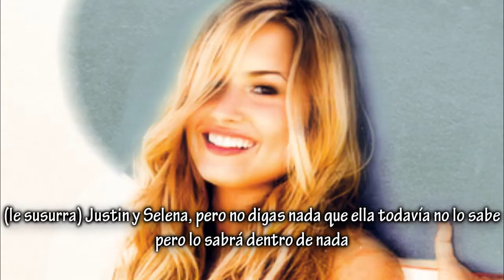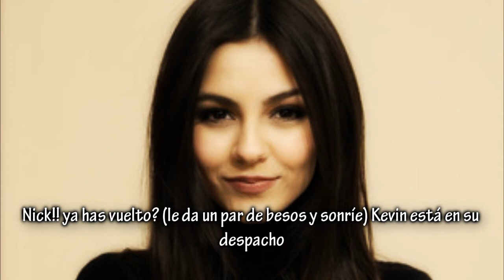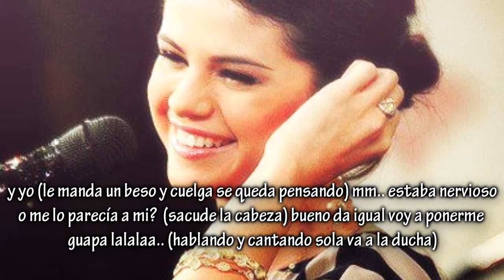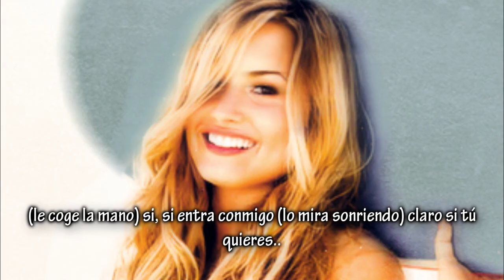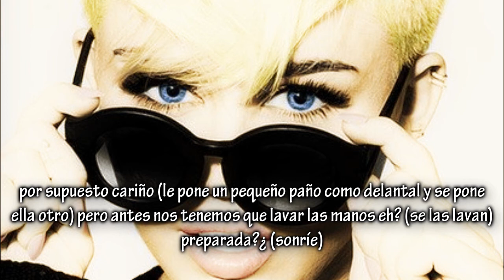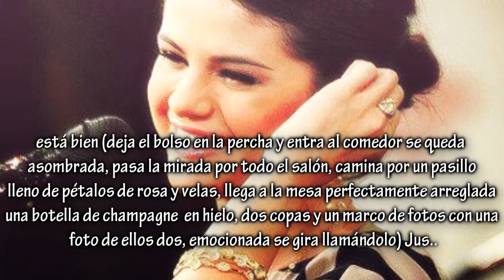I'm Sorry 2.0 Capítulo XXXIV "Cásate conmigo" (Últimos capítulos) (leer caja)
holaaaaaaaaaaa florecillasss! :D qué tal estáis?? espero que muy bien yo tbn jeje bueno aquí otro cap decirme si os gustó y todas esas cosas me gustan los deditos arriba pero también los comentarios.. cómo es posible que tenga 13 "me gusta" y sólo 8 comentarios?? :(:(:(:(:( es triste jo!! que se acaba la serie y no me comenteis... en finnn

IMPORTANTEEEEEEEEEEEEEEEEEEEEEEEEEEE

Ceci (Tuchaulinna) y yo nos hemos juntado en un nuevo canal para hacer una serie queréis verla?? :D

ESPERAMOS QUE OS GUSTE :D ESTAMOS REALMENTE EMOCIONADAS!! UN BESOOO OS QUEREMOS ^^